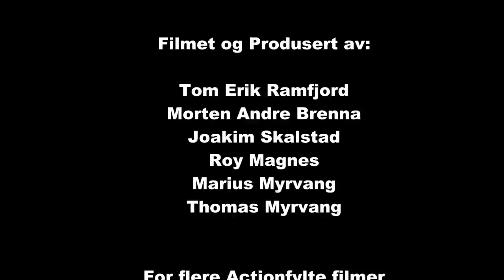Rally SigdalRally SS 3 2014 del 2